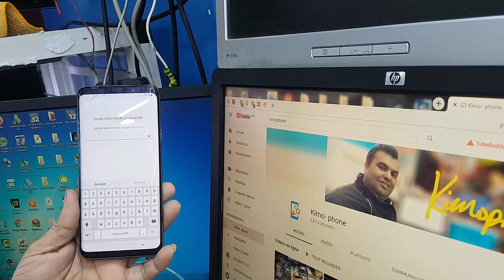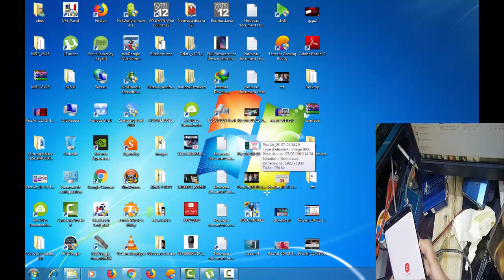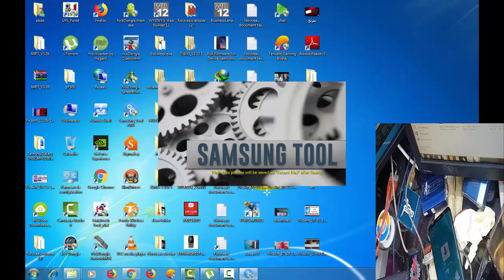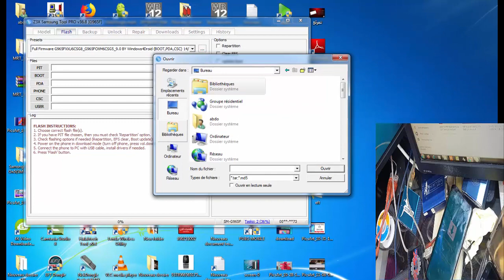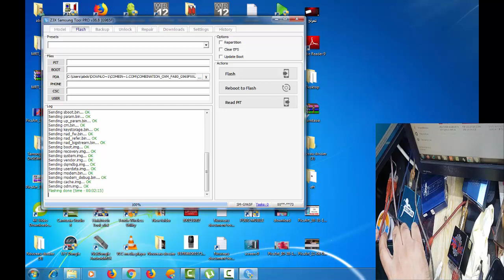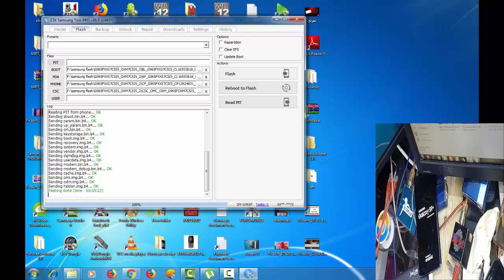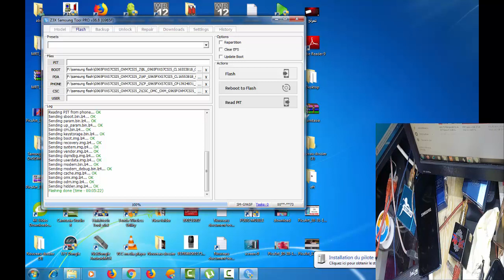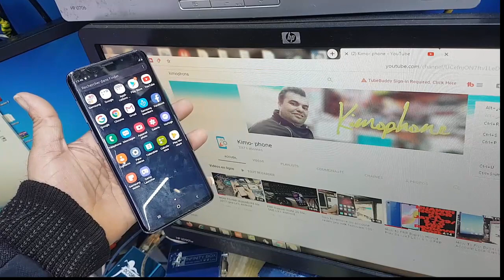How To bypass FRP lock galaxy S9+ (SM-G965F)Android 9.0 Binary U7 with combination file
s9+(SM-G965F) frp bypass 2019

how to bypass google account on note 8 2019

samsung galaxy note 8 frp bypass without computer 2018

google unlock note 8

how to bypass google account on note 8 2018

samsung note 8 google bypass

galaxy note 8 frp bypass 2018
how do i bypass google after factory reset
how do i bypass google verification after factory reset
this device was reset. to continue sign in with a google account bypass
how to bypass google verification on samsung
n950f combination file binary 5
sm-n950f combination file
n950u combination binary 5
n950f combination u6
note 8 combination file
n950f combination file binary 6
n950u combination u4
n950u combination u5
how to remove previously synced google account from android
bypass google account without otg
this device was reset. to continue sign in with a google account bypass samsung
odin setup connection failed
samsung j2 flash failed
samsung frp reset firmware file
samsung all frp reset file odin
frp bypass odin method
odin frp bypass download
9.0 frp bypass
samsung 9.0 frp bypass this week
samsung 9.0 frp bypass 2019
samsung 9.0 frp bypass 2019 today